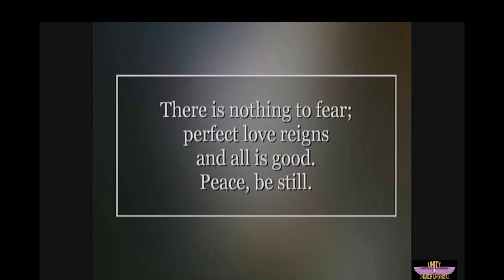A Positive Reaction 09 29 2019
The moment we make a decision to change some aspect of our lives, negativity and resistance raise their heads.  You become faced with all the reasons why you can't do it.  This is a natural phenomenon.  The important thing to do is continue to work toward the change.  The resistance come up for it to work out of you and your consciousness.  Persist and you will succeed